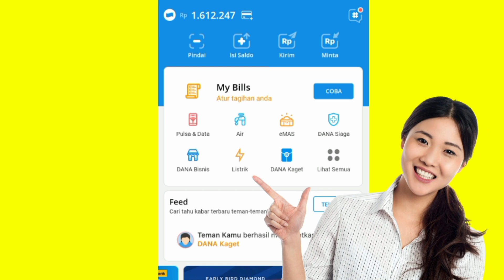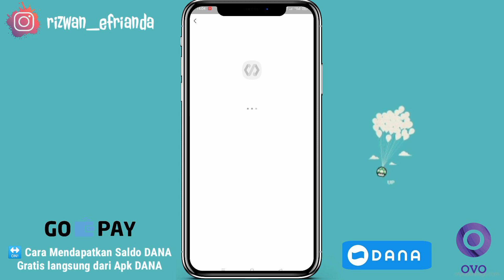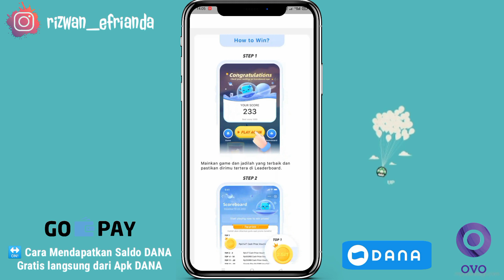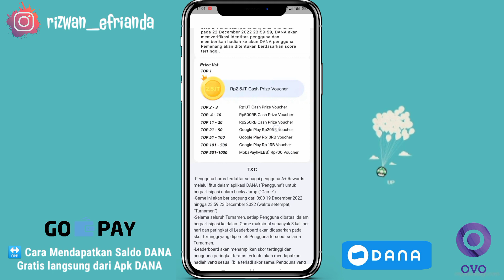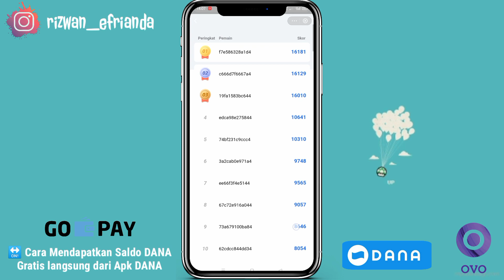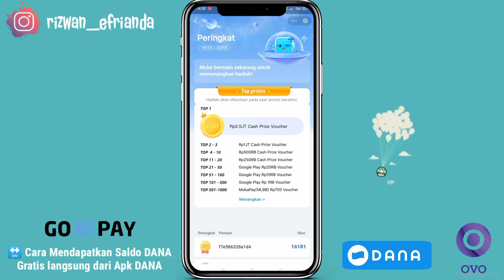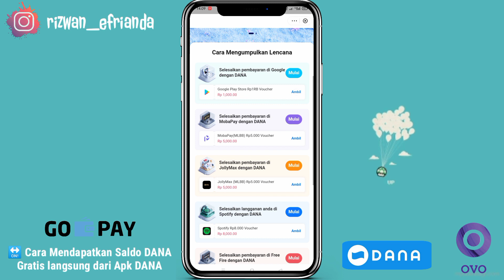MISI JELAS BONUS JELAS 1 JUTA | Apk Penghasil Uang 2022, Apk Penghasil Saldo Dana Tercepat 2022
Aplikasi penghasil uang 2021 yang kita bahas kali ini merupakan aplikasi penghasil uang terbaru, salah satu aplikasi penghasil uang 2021 terbukti membayar dimana aplikasi ini adalah Apk penghasil saldo dana terbaru 2021 terbukti membayar dan juga Apk penghasil uang 2021 terbukti membayar di dalam video ini mimin punya bukti dan kita live penarikan saldo uangnya.